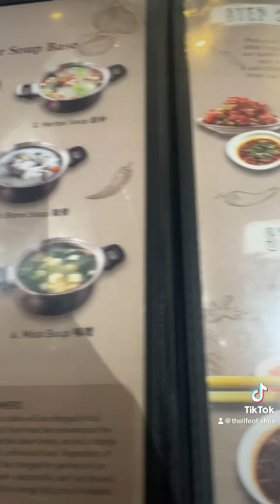Food Review on Volcano BBQ Hot Pot in Tallahassee Florida